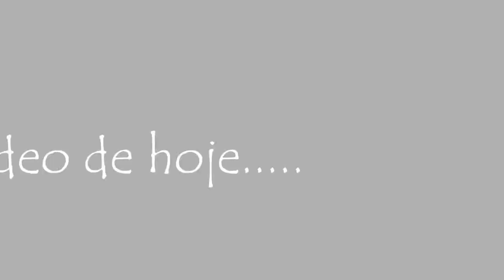Ram P99 , X50 , Rap4 desert eagle .43 e TPX / TIPX .68 - Paintball Dicas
Quer mais conteudo? Dê sua retribuição com a conta da CORREIOS/Banco do Brasil abaixo:

Ag: 934-2
CC: 62705-4
Nelson Verissimo Avila

ou

De quanto for sua ajuda isso sera retornado a você com melhores videos!!

Nenhum Equipamento mostrado nesse canal é arma de fogo!!